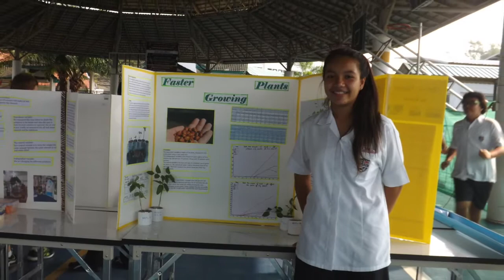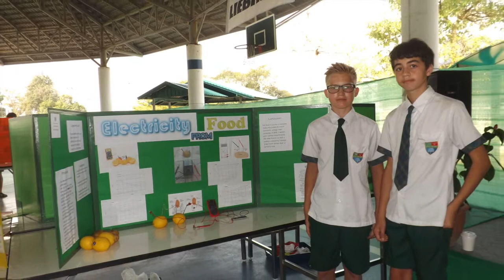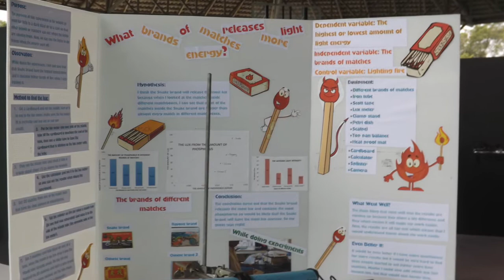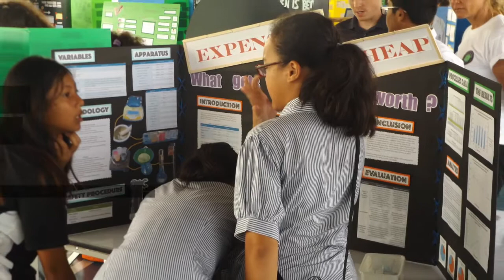5TH SAIS EASTERN SEABOARD SCIENCE FAIR 2016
Today (Feb 18th 2016), the fifth annual Eastern Seaboard Science Fair is being held in St Andrews International School. There are eight schools participating in the school fair including:  Regents International School, Tara Pattana International School, Rasami Bristish International School, Rayong English Programme School and Watpapadoo School. The science fair is an opportunity for students, who have a keen passion in science, to come together to compete, and demonstrate their experimental projects in front of judges and other competitors. It is very difficult for them, especially the judges, as all of the projects are brilliant. Here are what some of the judges and students have to say about the fair:
“This year is the best so far!” said Mr Thorp, Head of Science department and Science Fair.
“There are very high academic standards this year, plus I’m very impressed with the students’ explanations of their projects,” said Ms Randall, a Science teacher from SAIS.
“It’s hard work to prepare everything and stay organised, but it’s still awesome,” a Year 9 SAIS student said happily.
“Challenge accepted!” was what Kelly Chu in Year 13 SAIS had to say.
“Good activities and lots of experienced to be gained,” agreed some students from Rayong English Programme School.